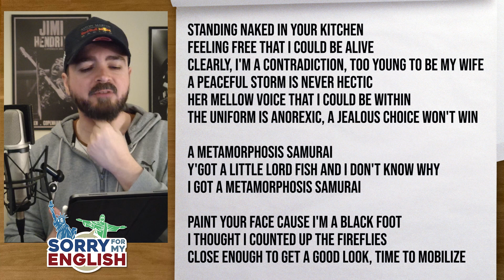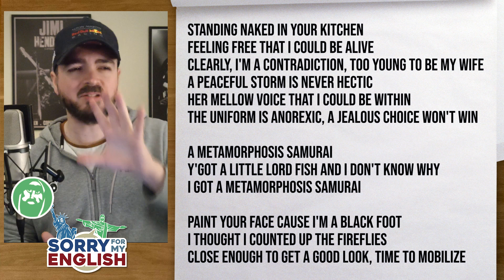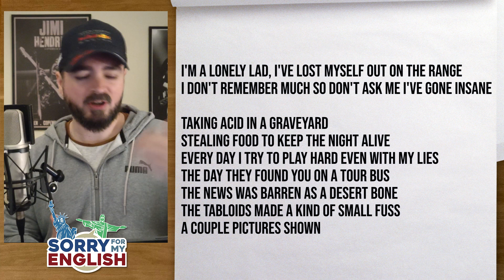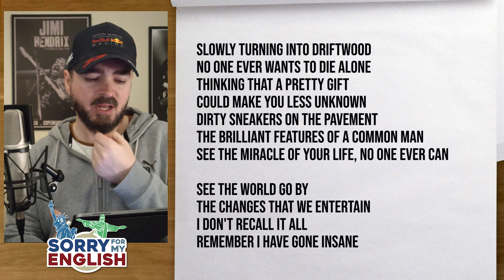Interpretando Letras - Red Hot Chili Peppers - Dreams of a Samurai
Playlist Sorry For My English

Chapters:
00:00 Intro
04:00 Reflexão A tolerância à frustrações
14:52 Letra

Produced By
Danger Mouse
Written By
Josh Klinghoffer, Chad Smith, Flea & Anthony Kiedis

[Verse 1]
Standing naked in your kitchen
Feeling free that I could be alive
Clearly, I'm a contradiction
Too young to be my wife
A peaceful storm is never hectic
Her mellow voice that I could be within
The uniform is anorexic
A jealous choice won't win

[Pre-Chorus]
A metamorphosis samurai
Y'got a little lord fish and I don't know why
I got a metamorphosis samurai

[Verse 2]
Paint your face cause I'm a black foot
I thought I counted up the fireflies
Close enough to get a good look
Time to mobilize

[Pre-Chorus]
A metamorphosis samurai

Detroit
Red Hot Chili Peppers
Encore

[Chorus]
I'm a lonely lad, I've lost myself out on the range
I don't remember much so don't ask me I've gone insane

[Verse 3]
Taking acid in a graveyard
Stealing food to keep the night alive
Every day I try to play hard
Even with my lies
The day they found you on a tour bus
The news was barren as a desert bone
The tabloids made a kind of small fuss
A couple pictures shown

[Verse 4]
Slowly turning into driftwood
No one ever wants to die alone
Thinking that a pretty gift could
Make you less unknown
Dirty sneakers on the pavement
The brilliant features of a common man
See the miracle of your life
No one ever can

[Chorus]
I'm a lonely lad
I've lost myself out on the range
I don't remember much
So don't ask me I've gone insane

[Outro]
See the world go by
The changes that we entertain
I don't recall it all
Remember I have gone insane